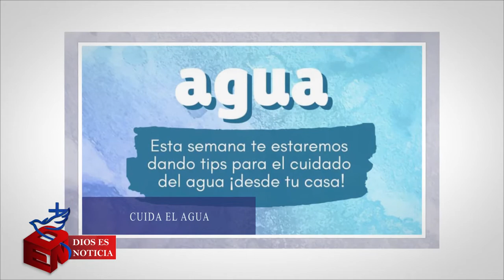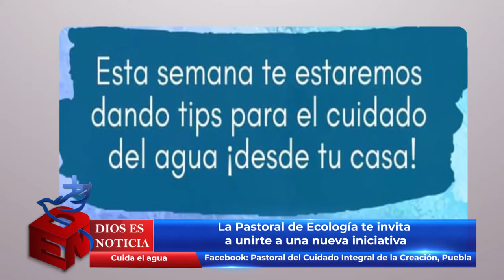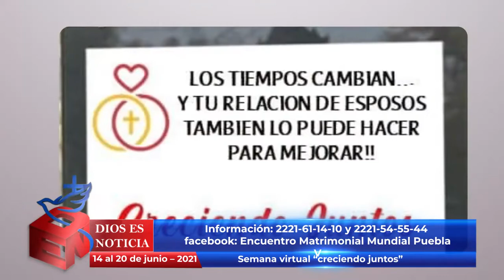Dios es Noticia 109 - 4 junio 2021 - Arquidiócesis de Puebla